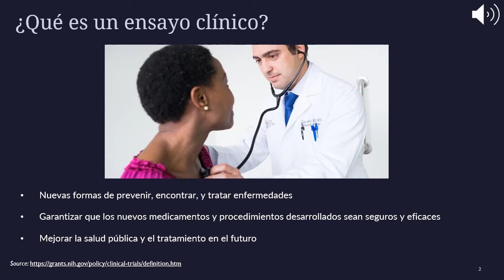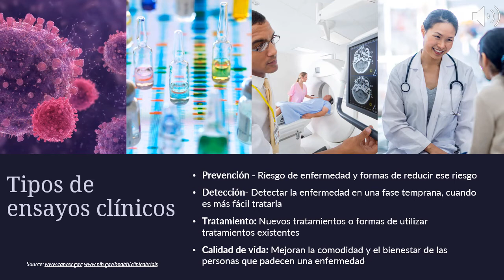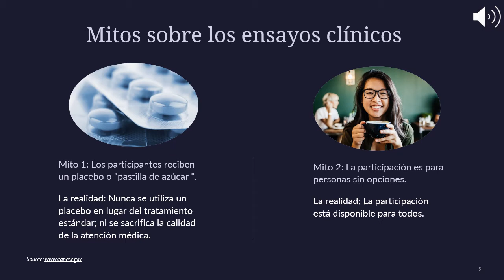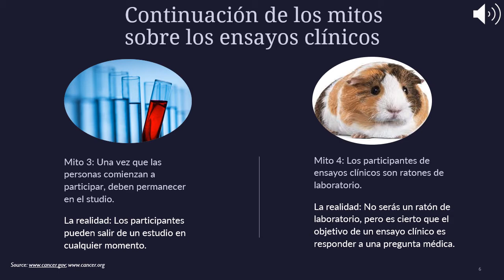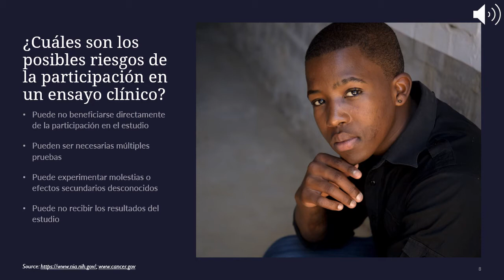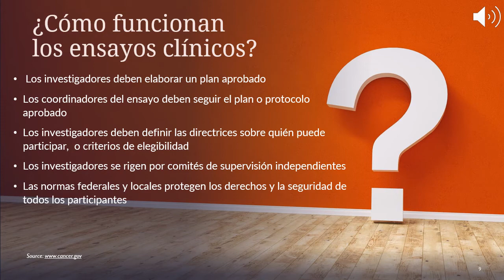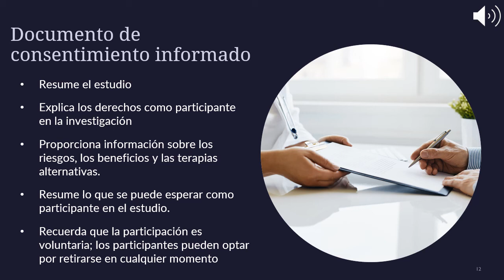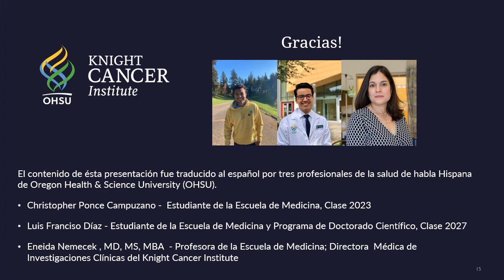Qué es un ensayo clínico?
éste video provee información general sobre los ensayos o estudios clínicos en los que personas pueden participar para prevenir, detectar y tratar cáncer y otras enfermedades.